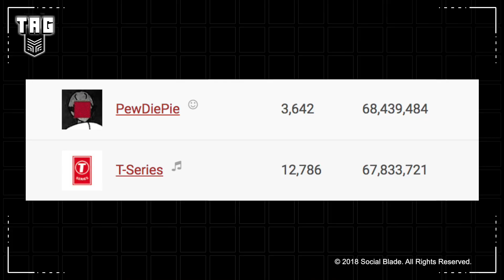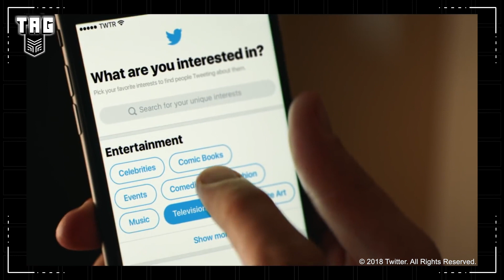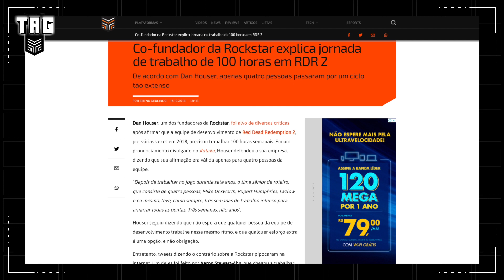A ARMA MAIS POLÊMICA DE RED DEAD REDEMPTION 2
Uma arma de Red Dead Redemption 2 está causando polêmica na internet por sua descrição! Entenda no Tag de hoje.

CRÉDITOS:
Roteiro e apresentação: Bruno Silva
Câmera: Lucas Cunha
Som: Lucas Cunha
Edição: Lucas Cunha